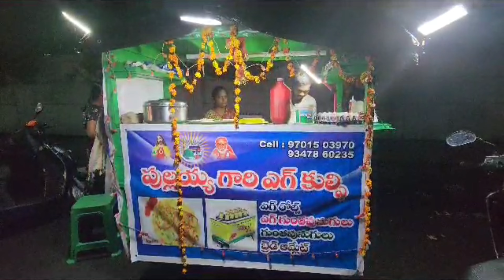PULLAIAH GARI EGG KULFI l పుల్లయ్య గారి గుడ్డుకుల్ఫీ l EGG KULFI lEGG PONGADALU lMADHU CHAITU VLOGS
Pullaiah gari Egg Kulpfi,
Opp. Subhani Hotel,
Guntur.
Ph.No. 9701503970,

I visited the temples and shared the information through my videos about temples, journey details, expenditure, my experience etc.,

YouTube Video making and uploading

Health related and other useful videos